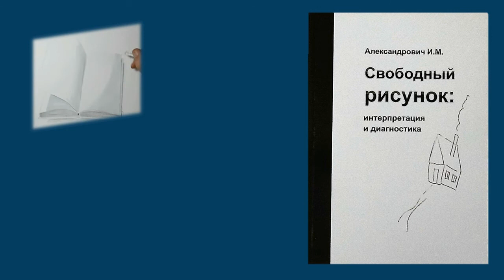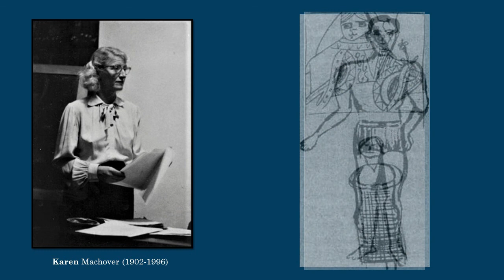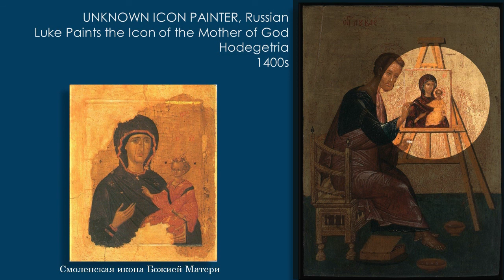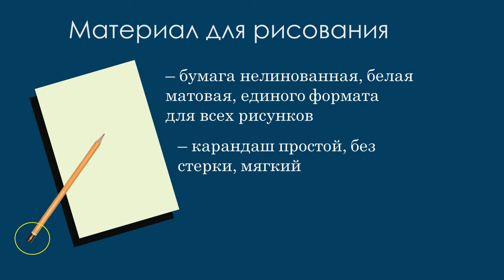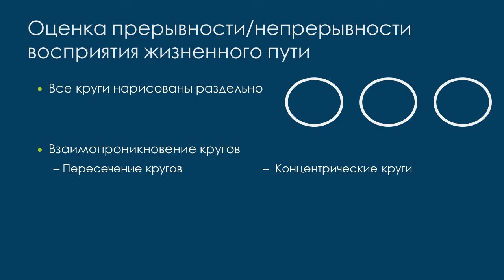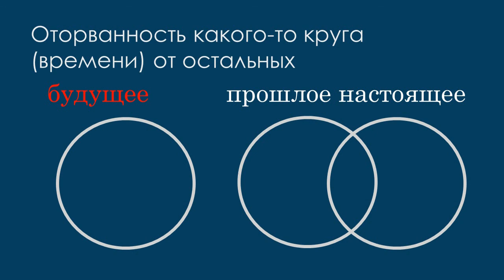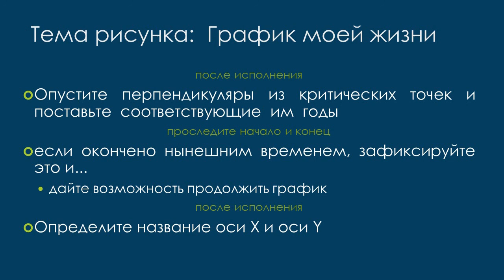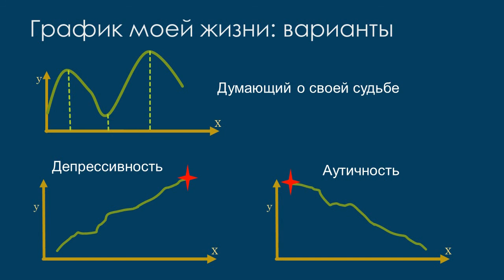Введение в психологию рисунка / Introduction to the psychology of drawing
Интерпретация рисунка,  или что по рисунку можно сказать о его авторе. Подробные объяснения на примерах и рисунках реальных людей.
В введении - коротко об истории рисунка и рисуночных методик.
Рассматриваются первые две методики:
"Моя жизнь в виде трех кругов" и "График моей жизни".
0:00 - начало
0:40 - теоретическое обоснование рисуночных тестов
3:00 - Проектные методики
3:55 - Легенда о первом рисунке
4:30 - Покровитель художников
4:55 - Аллегории живописи
6:55 - Материал для рисования
7:50 - Общая инструкция перед применением рисуночных тестов
8:28 - Рисунок "Жизнь в виде трех кругов" (инструкция)
Интерпретация рисунка "Жизнь в виде трех кругов"
9:20 - Разрывность/слитность кругов
11:21 - Изолированность круга
12:10 - Размер кругов
12:53 - Разрывы контура
13:23 - Рисунок "График моей жизни" (инструкция)
14:14 - Критические точки, название осей
15:20 - Варианты выполнения

Свободный рисунок: интерпретация и диагностика / И.М. Александрович. – М. : ВНИИгеосистем, 2014. – 136 с.
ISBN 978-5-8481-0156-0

Желающим купить книгу (электронный вариант):
2) перевести 400 рублей СБЕР 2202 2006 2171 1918
По адресу, с которого был оформлен запрос, будет выслан электронный вариант книги в формате pdf.
Желательно «ответить» на него для понимания, что книга получена.